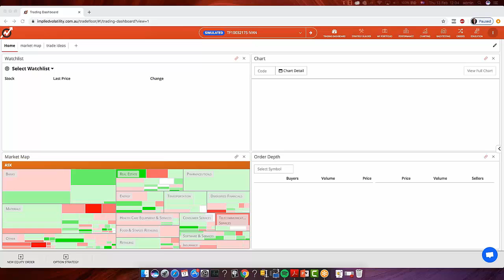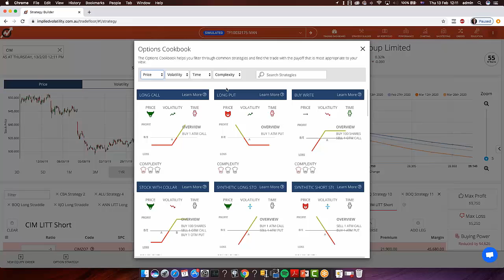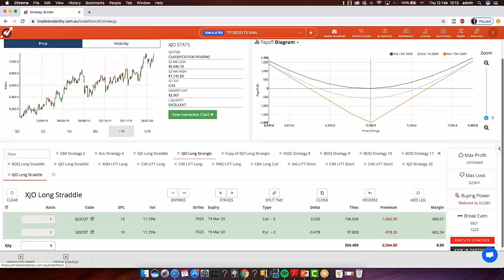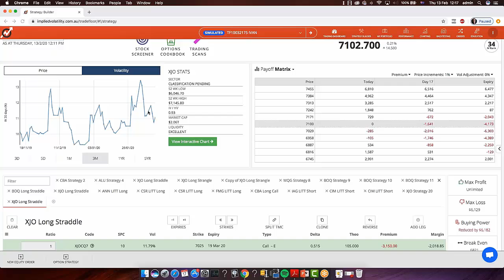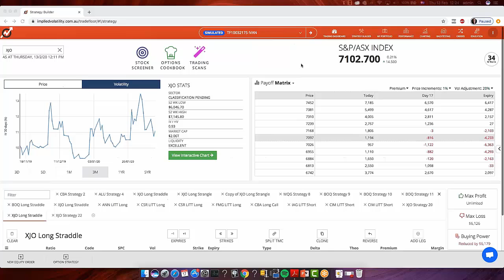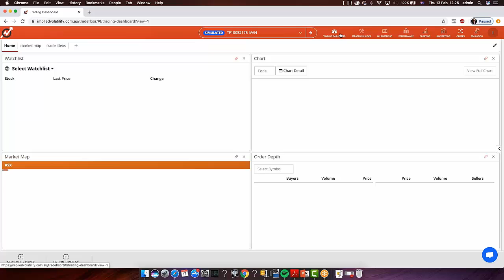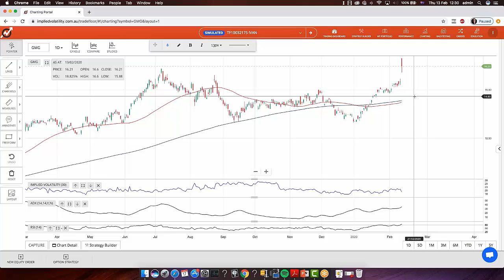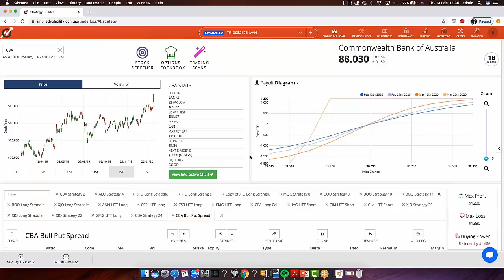The Next Big Trade - 13 February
Weekly Options Trading Think-Tank, by Options Traders for Options Traders.

Any advice is general advice only and is not tailored to your particular circumstances. You need to decide for yourself whether it’s appropriate for you and your situation. Past returns do not reflect future returns.

The session was recorded on 13 February at 12pm. The market may have changed if viewing this at a later date.

Trading options is not suitable for everyone. There is a risk that you can lose more than the value of a trade or its underlying assets. You should only act on the information we provide if you are confident that you fully understand what you are doing.